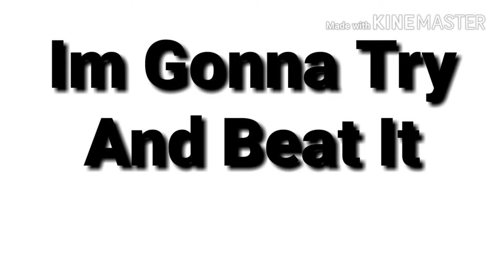Trying to beat ClubStep